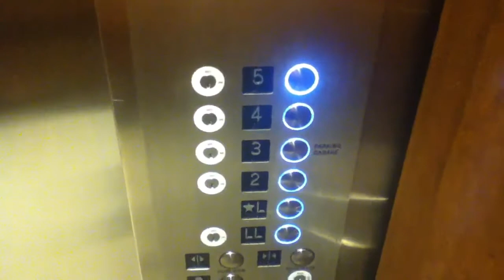Automated Elevator Systems Traction Elevator At 40 Garden Street In Poughkeepsie NY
This is the Automated Elevator Systems traction elevator at 40 Garden Street in Poughkeepsie NY.